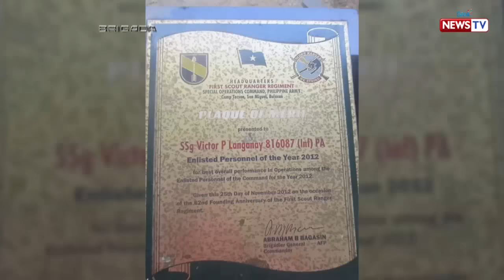Brigada: Pagsasanay ng mga sundalong nais mapabilang sa AFP Scout Rangers, ipinasilip sa 'Brigada'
Bago pa man isalang sa war zone ang mga sundalo ng Armed Forces of the Philippines, isang matinding pagsasanay ang kinakailangan nilang malampasan at ito ay ang First Scout Ranger Regiment. Ano-ano nga ba ang mga ginagawa nila sa pagsasanay na ito? Iyan ang tinutukan ng 'Brigada' sa video na ito.

Watch ‘Brigada’, Tuesday nights at 8 PM on GMA News TV, hosted by Jessica Soho.